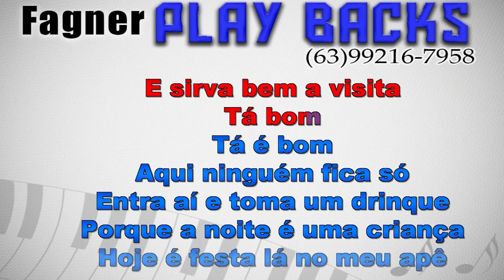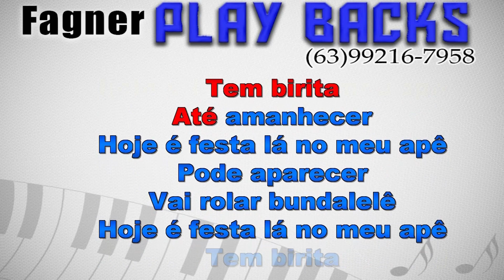KARAOKÊ - FESTA NO APÊ- RITMO MARCYNHO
Playback Disponível - FESTA NO APÊ- RITMO MARCYNHO
Link para compra direta com Fagner Playbacks!